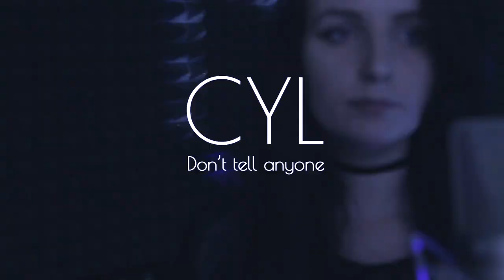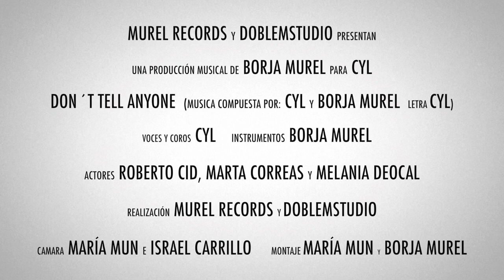CYL - DON´T TELL ANYONE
Vídeo Clip del single debut de CYL. Mezcla de electrónica, ritmos bailables, guitarras poetentes y una voz fascinante a medio camino entre el lírico y el pop que recuerda a Dolores O´Riordan.
Ya a la venta en las principales plataformas de internet (iTunes, Amazon, Spotify, etc).

CYL - voces y coros

Borja Murel - instrumentos
Producido por Borja Murel

Vídeo Clip realizado por: DobleMStudio y Murel Records
Actores: Roberto Cid, Marta Correas y Melania Deocal
Cámara: María Mun e Israel Carrillo
Montaje: María Mun y Borja Murel

Gracias especiales a Christian Vázquez y a Be Live City Center Talavera por dejarnos filmar en sus instalaciones.